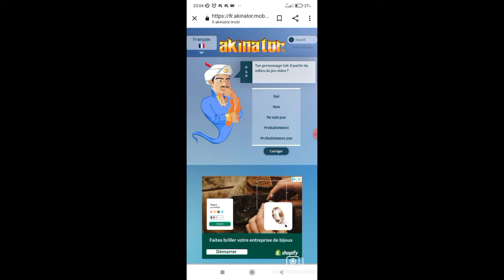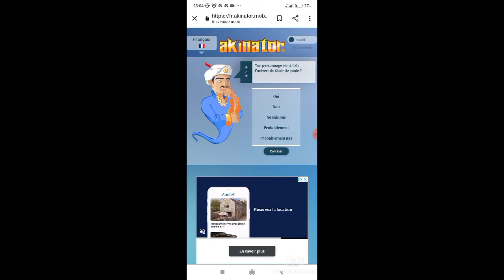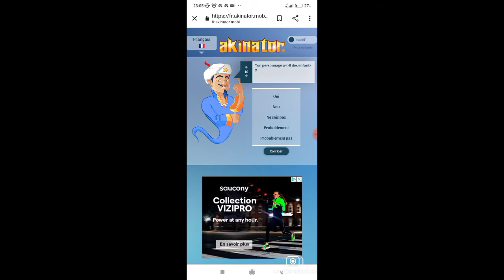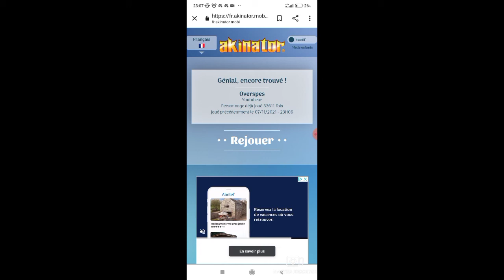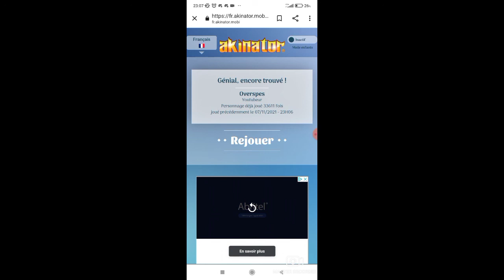Pensez-vous vraiment que Akinator va me trouver c'est ce qu'on va voir maintenant !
Akinator